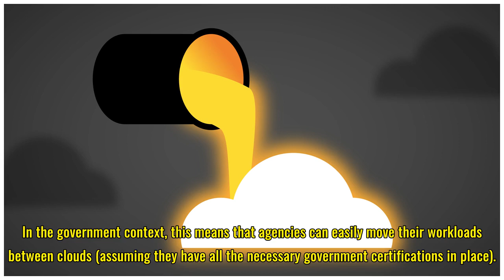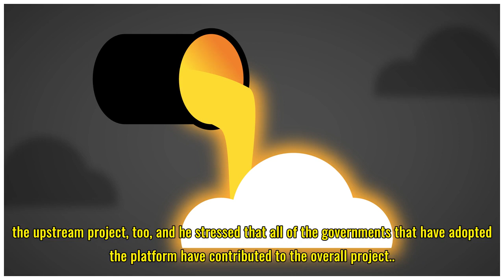Cloud.gov makes Cloud Foundry easier to adopt for government agencies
At the Cloud Foundry Summit in Boston, the team behind the U.S. government’s cloud.gov application platform announced that it is now a certified Cloud Foundry platform that is guaranteed to be compatible with other certified providers, like Huawei, IBM, Pivotal, SAP and — also starting today — SUSE.